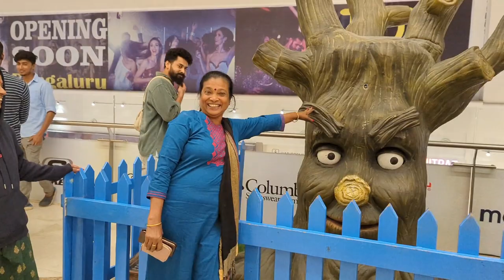Our Bangalore Days